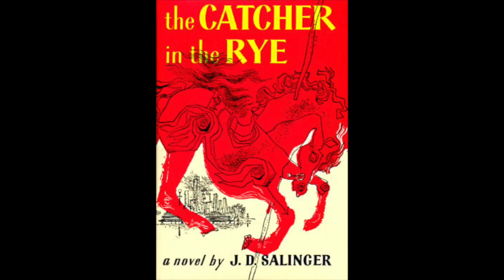Catcher in The Rye by J.D. Salinger - Chapter 2 (Audiobook)